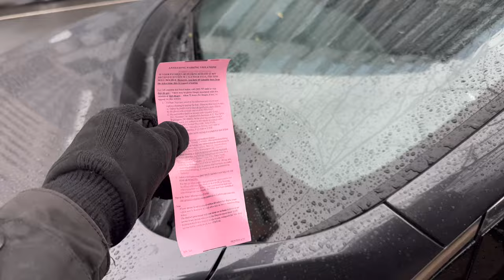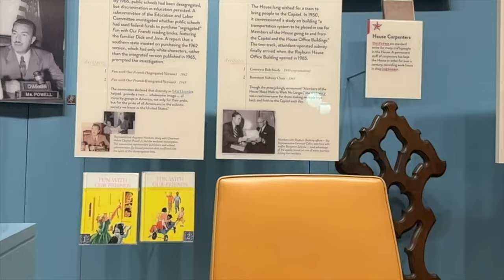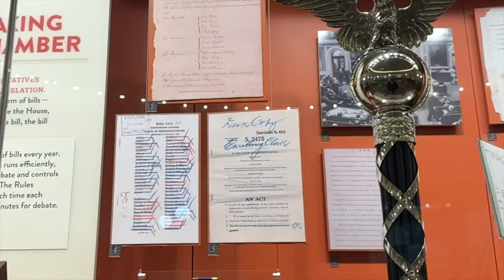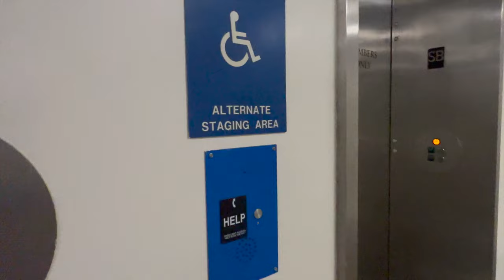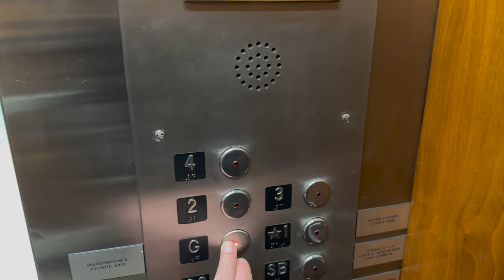Through the Halls of Congress and a few tunnels too.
Today, for the first time in literally decades, I was back on Capitol Hill walking around the House Office Buildings where I used to work. I managed to check in on my old offices (the physical rooms where I used to work) but other than that most things have changed a bit. I did take a few tunnels between the office buildings, and managed to show you the Congressman's subway train that runs to the US Capitol. We also saw a number of motorcades zipping around downtown, such as the Dutch PM Mark Rutte who was in town visiting Biden, along with a look at one of the relics of the George Floyd protests next to the White House finally being repaired after a couple years.

Camera 1: DJI Osmo Pocket 2 (used when walking)
Camera 3: Sony A7IV (used for long-distance shots)
Camera 4: iPhone 13 Pro (backup camera)
iPhone Zoom Lens: Apexel 36x iPhone Telephoto Lens

Miles I walk per day:
 Stay at home day: 3-4 miles
 Normal day:  4-7 miles
 Good hike day: 7-10 miles
 Best day: 25 miles